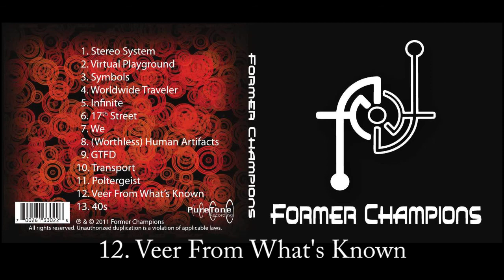Former Champions (self-titled album) - 12. Veer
Track 12 from the Former Champions' self-titled debut album.